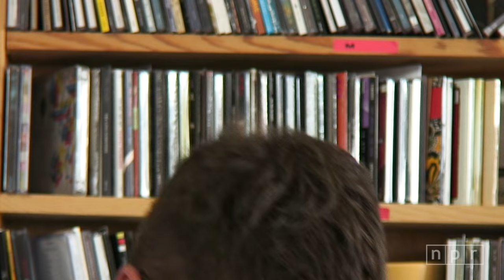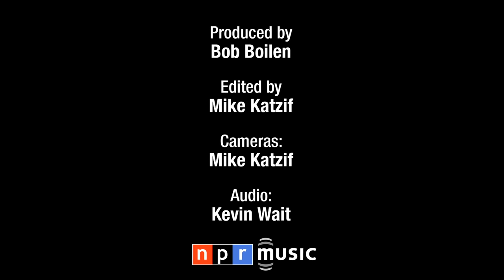The Decemberists: NPR Music Tiny Desk Concert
When he turned up at the NPR Music offices to perform three songs from 'The King Is Dead,' Decemberists frontman Colin Meloy wasn't expecting to be staring into dozens, if not hundreds, of rapt faces.

Set List:
"Down By The Water"
"Rox In The Box"
"June Hymn"